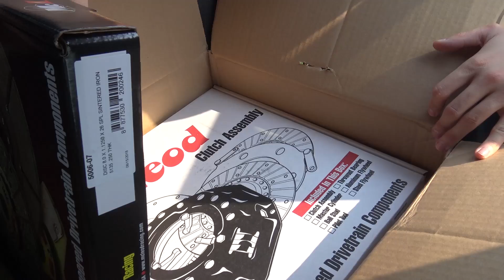Can You Use KY JELLY as ENGINE OIL?